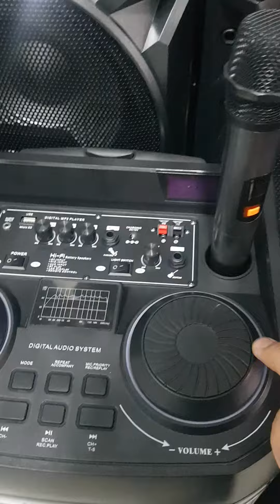Kalonka Narxlari Tuship Ketdi ■ Bomba Narxlarda 🙂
📍Adres Toshkent
     Telegram Kanalimiz 👇👇👇